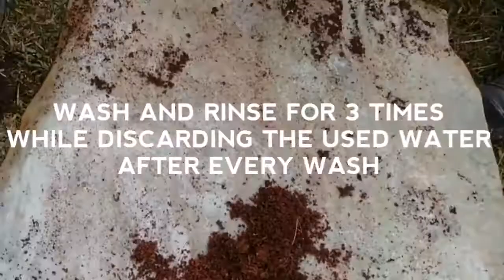Easy Hydroponics Farming Tutorial: Using Cocopeat Medium (With Subtitles)| SUBSCRIBE FOR MORE